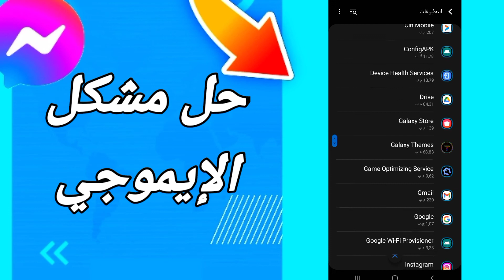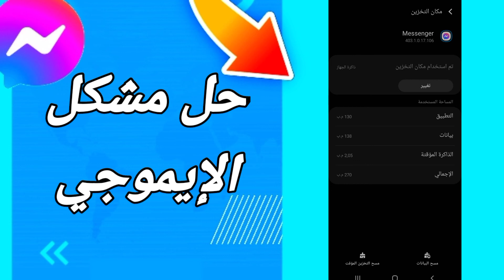كيفية طريقة حل مشكل الإيموجي على تطبيق فيسبوك مسنجر Messenger